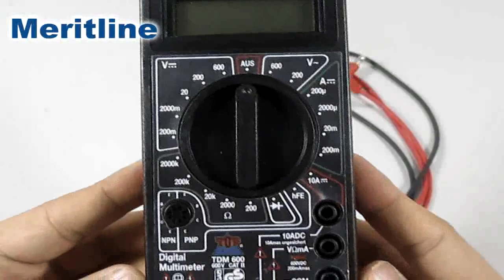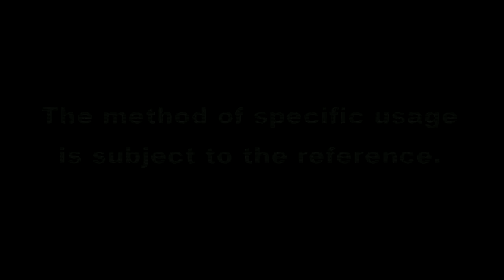Mini Digital Multimeter @meritline(#407-157)